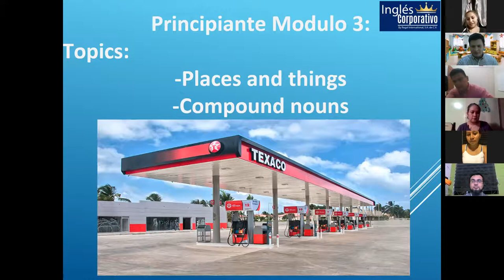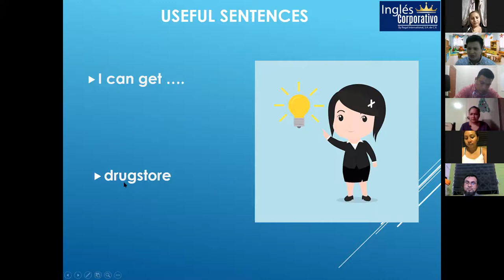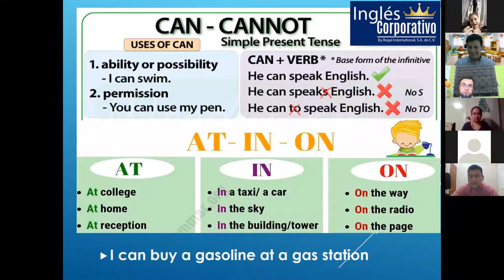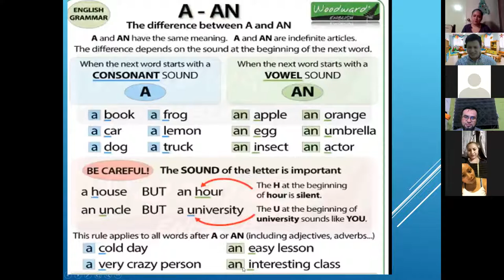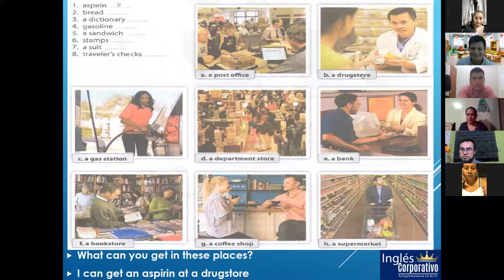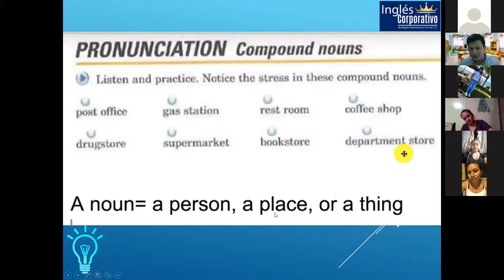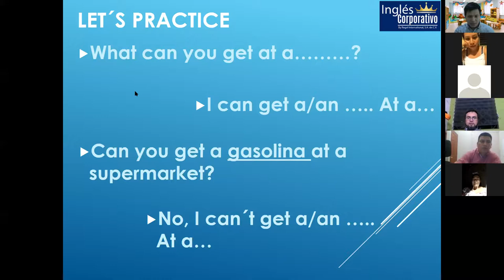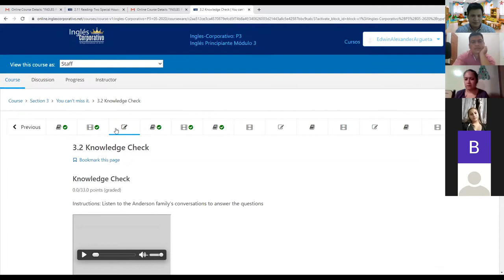Ingles Corporativo-Section 3: Compound Nouns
By the end of this class you will learn vocabulary for stores and other places and discuss where you can get different things.

By the end of this class you will learn to sound natural when saying compound nouns.